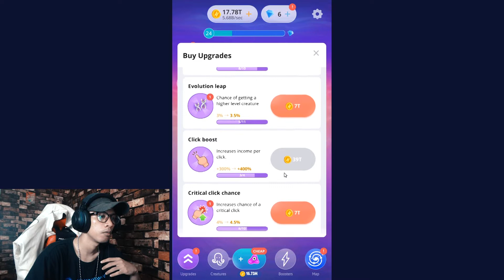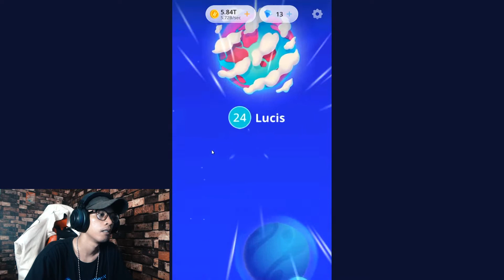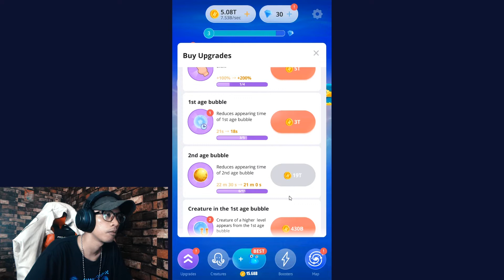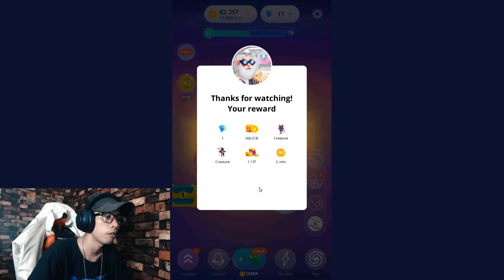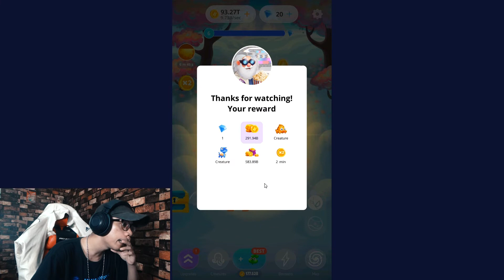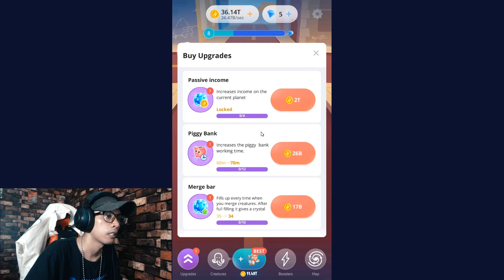PLANET INI KHUSUS RAS IBLIS GAEESS- humaan evolution #7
hEY BROO AND SISTAHH IYA
ni hari seperti biasa gw bawakan lagi santapan  nikmat

jangan lupa bantu suport chenel ini
dengan cara
dan kalian share ke temn2 kalian

untuk kalian yang ingin tau saya lbisa ikuti media saya di bawah ini

  terimkasih atas suport kalian
tunggu vidio selanjutnya